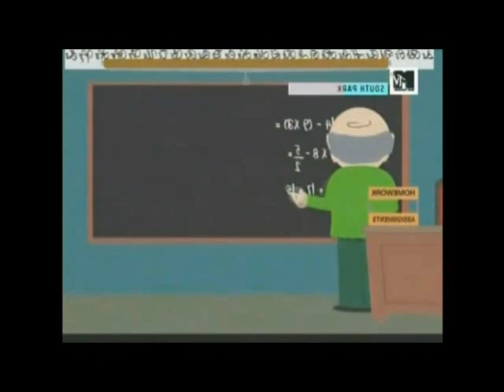south park butters un buen dinero CHINGON!!!